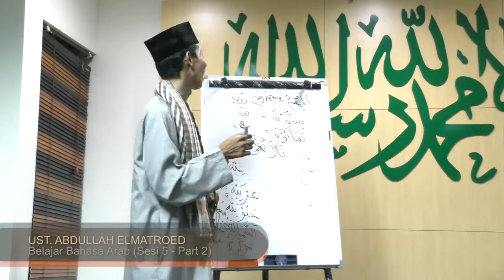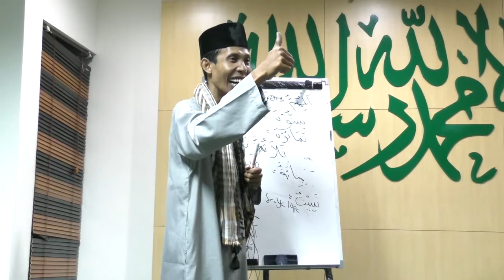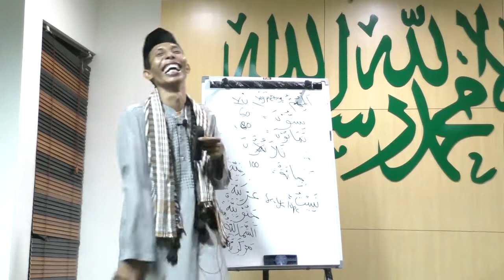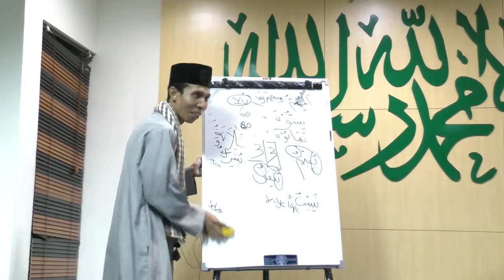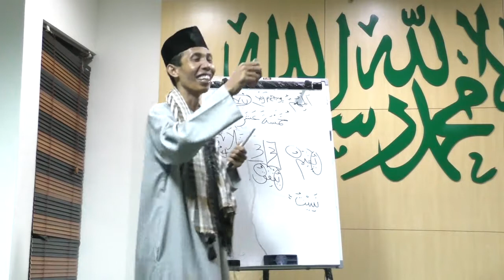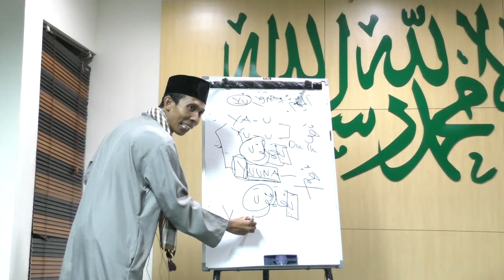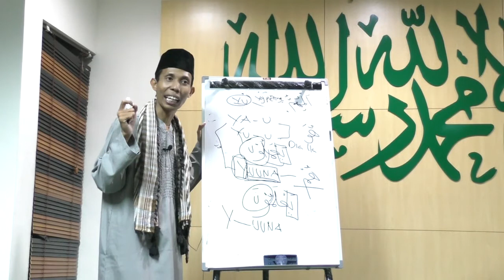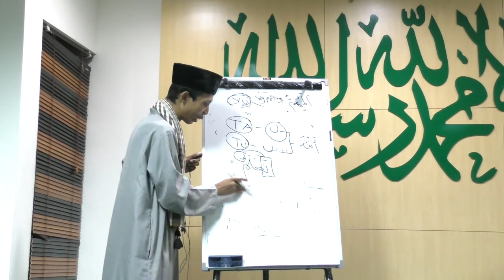Bahasa Arab Sesi 5 Part 2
Belajar Bahasa Arab bersama Ust. Abdullah Elmatroed